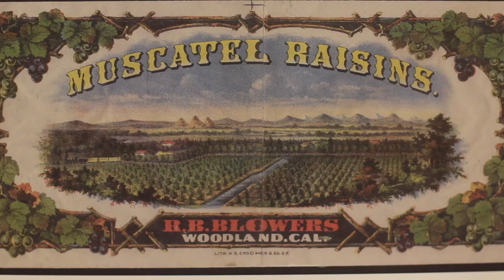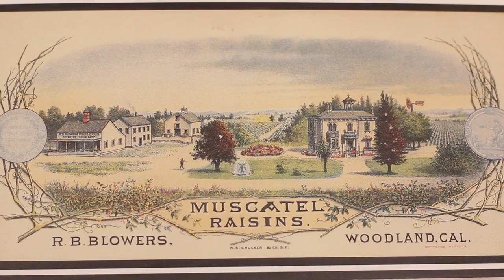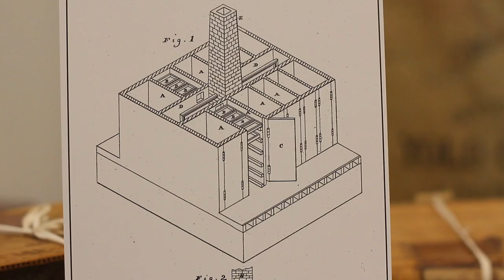Introduction: Russell Bigelow Blowers (1829-1894)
Russell Bigelow Blowers (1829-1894) was best known as the first commercial producer and marketer of raisins in California in the late 1860s and early 1870s. Watch agricultural historian Jim Lapsley, emeritus adjunct professor in Viticulture and Enology, explains more about the life of R. B. Blowers in this video.

Images in this video include:

- Stephen William Shaw (American, 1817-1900), Portrait of R. B. Blowers, n.d. Oil on canvas, 27 x 22 inches. Crocker Art Museum, gift of Mary S. Stephens, 1942.1
- Official Map of Yolo County, 1915 - Courtesy, Yolo County Archives
- Official Map of Yolo County, 1871 - Courtesy, Yolo County Archives
- Ultimate Development Plan, Yolo County Fairgrounds, c. 1940 - Courtesy, Yolo County Fairgrounds
- Muscatel Raisins Label (YO1-813-11A ) & Blowers Fruit Label, post 1876 (Y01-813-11M ) - Courtesy, Yolo County Historical Collection
- Photograph of first irrigation pumping plant in Yolo County on Byron Jackson Ranch two (2) miles south of Woodland. Photo A01-198, Accession # 1999-003 - Courtesy, Yolo County Archives
- Studio photo of pump - designed and manufactured by Byron Jackson in 1901. Photo L01-001, Unknown Accession # - Courtesy Yolo County Archives
- Photo of olive trees at Cone Ranch in Red Bluff, CA 1905. Courtesy, California State Library
- Patent No. 187,349, R. B. Blowers Fruit-Drier, Sheet 1 of 2. Patented Feb. 13, 1877. Courtesy, United States Patent and Trademark Office
- Photograph of first train arriving at Davisville Junction, 1868. Oversized Photo F-001a, Accession # 2017-005